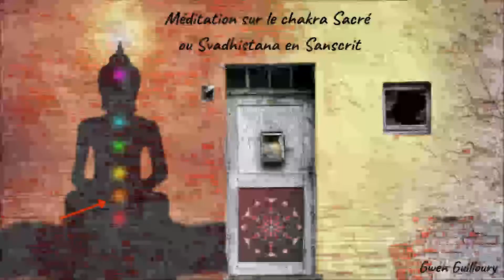Méditation sur le chakra sacré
Je vous propose aujourd'hui une méditation pour équilibrer ou rééquilibrer votre chakra sacré, Svadhistana en sanscrit. Sva signifiant "la vérité" et Dhistana "la demeure", d'où la vérité en soi.
C'est le second des 7 chakras principaux et centre énergétique à l'intérieur de votre corps.

Dans le Kundalini yoga, le Svadhistana représente un lotus à 6 pétales de couleur orange.

Il influence les émotions, la relation avec les autres, les plaisirs, les désirs, la sexualité, la vitalité, la joie de vivre, l'estime de soi et la relation avec l'argent.

Je souhaite que cette méditation vous apporte ce que vous en attendez
et je remercie Joffrey Lorre pour la musique libre de droit qu'il offre gracieusement.

Gwen Guilloury

Namaste